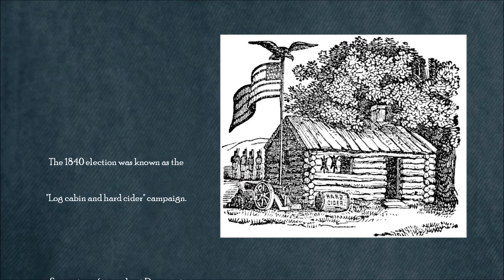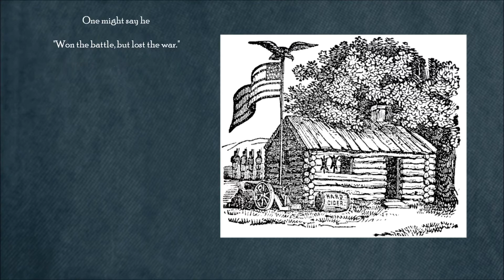"Rockabye, Baby" (Van Buren Campaign Song) Lost Radio Rounders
This parody of the famous lullaby was used as a Martin Van Buren campaign song. Lost Radio Rounders present "Politics & Patriots" a musical/historical program for libraries, museums, historical societies, and social organizations.